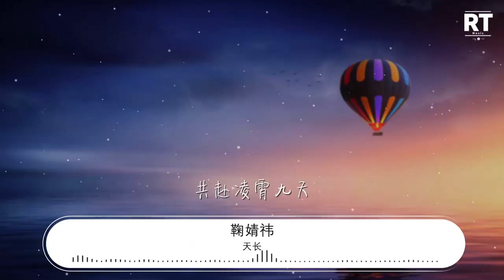天長 - 鞠婧禕『少時威風堂堂 故人迎來送往』【動態歌詞Lyrics】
鞠婧禕

00:00 天長 - 鞠婧禕 (Ju JingYi)
00:01 詞：非衣
00:03 曲：小旭音樂-劉沛
00:05 編曲：小旭音樂-劉沛
00:07 製作人：盧小旭
00:09 監製：《青雲傳》研發團隊
00:11 吉他：小旭音樂-劉博
00:13 二胡：王穎
00:15 笛子：王華
00:17 蕭：王華
00:19 絃樂：國際首席愛樂樂團
00:21 錄音：Tim姜皓天
00:23 錄音棚：Soundhub Studios
00:25 混音：裂天
00:27 清風響
00:28 雲海藏
00:30 一杯陳釀
00:34 敬日月
00:35 修仙道阻路且長
00:41 天資撼瑤光星象
00:45 滅世戰仙帝龍皇
00:48 多少次劫難都堪當
00:56 共赴火獄焚香
01:00 戮戰八荒
01:04 暴雪流霜也添新酒溫藏
01:12 年華此消又彼長
01:15 情愛只敢去淺嘗
01:18 換一句 癡心也不枉
01:29 故人迎來送往
01:31 風月共葬
01:33 長劍結白霜
01:37 神仙也道秋夜涼
01:39 生死情劫歷一場
01:44 少時威風堂堂
01:48 而今天賜狷狂
01:52 大夢初醒
01:53 念及凡俗好風光
02:30 青雲巔
02:31 碧海藏
02:34 兩生相望
02:38 與誰執手換取仙道恆長
02:45 情愛滋養了魔障
02:49 我只願應劫而往
02:52 這深情
02:55 邀天地共賞
03:03 共赴凌霄九天
03:05 扶搖直上
03:07 看亂世熙攘
03:10 仙骨也覺寒夜涼
03:13 夢裏仍記初雪香
03:18 少時威風堂堂
03:22 一身熱血滾燙
03:26 劍蕩八荒
03:27 是否還能醉一場
03:33 故人迎來送往
03:35 風月共葬
03:37 長劍結白霜
03:40 神仙也道秋夜涼
03:43 生死情劫歷一場
03:48 少時威風堂堂
03:52 而今天賜狷狂
03:55 劍蕩八荒
03:57 是否還能醉一場
04:03 大夢初醒
04:04 念及凡俗好風光